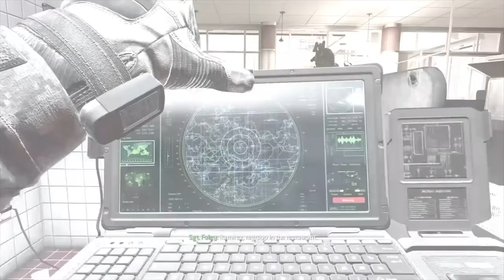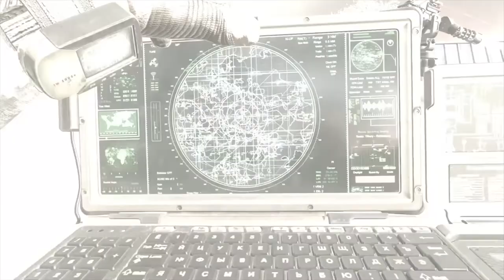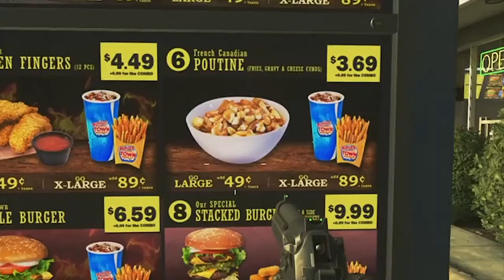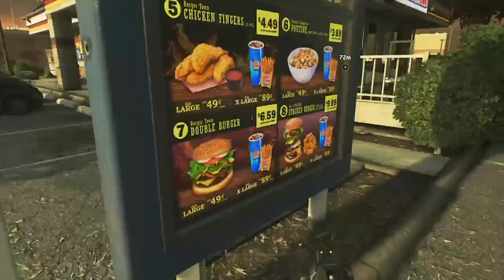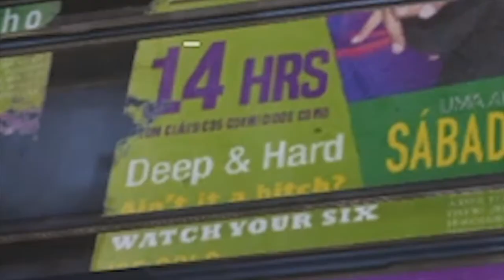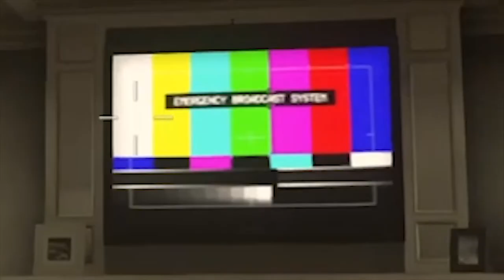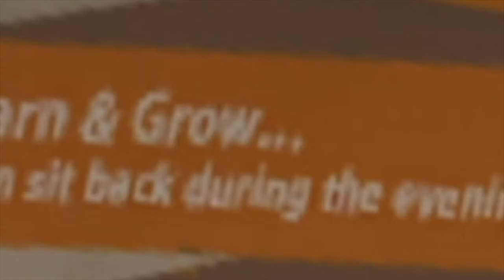Modern Warfare 2: ..Yep, Still A Soccer Ball Run! (..Mostly) ACT 2!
LEAKED DECLASSIFIED OPERATIONS OF FORMER SOCCER STARS BEFORE THEY GOT FAMOUS. UNCUT. RAW. DOCUMENT #2

Special thanks to Hobin Photography for the Intro! @HobinMedia